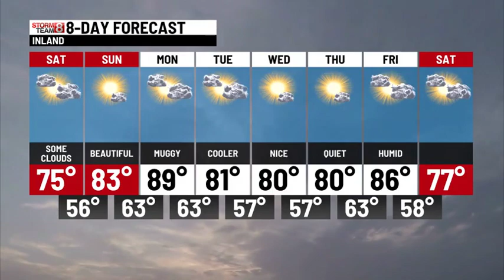Saturday AM Forecast Update